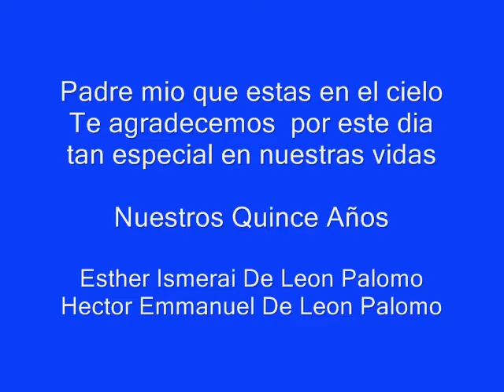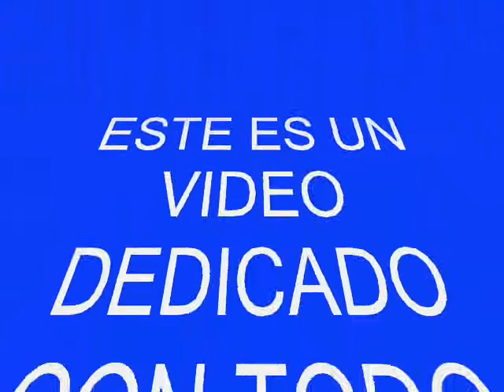QUINCEAÑOS ESTHER Y HECTOR.wmv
AQUI LES DEJO ESTE VIDEO DE FOTOS DE ESTHER Y HECTOR EN SUS QUINCE AÑOS ESPERO LES GUSTE